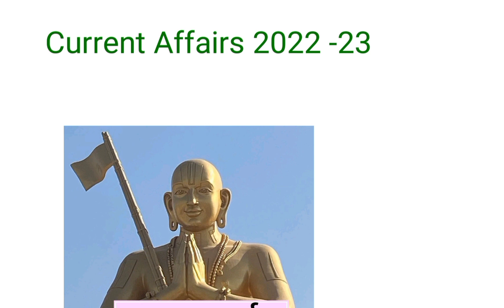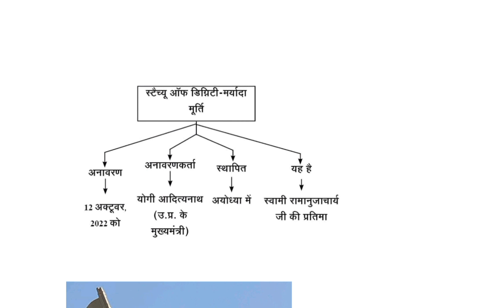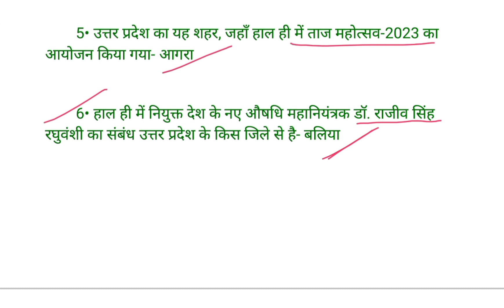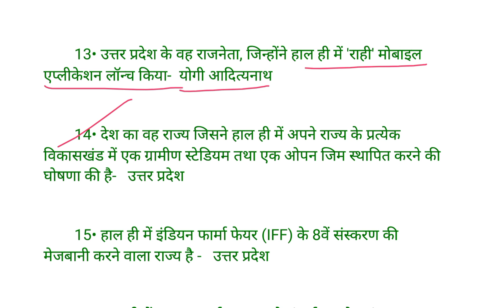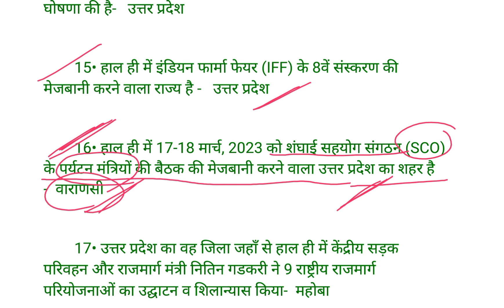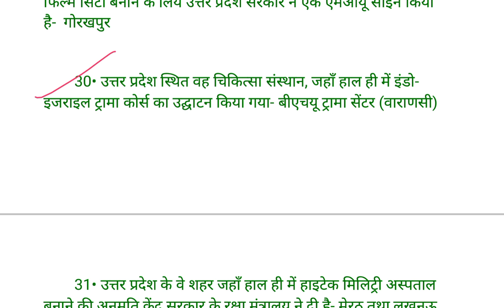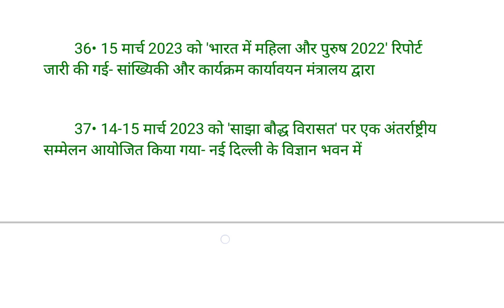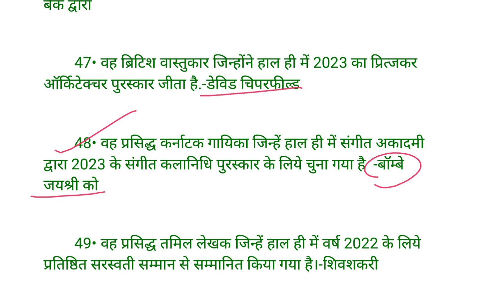U.P Special Current Affairs-2022-23 | उत्तर प्रदेश स्पेशल करंट अफेयर्स